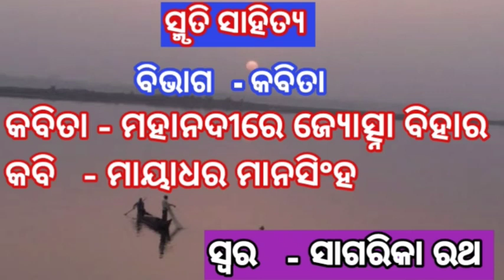MAHANADI RE JOSHNA BIHARA||Mayadhar Mansingh|| Odia Short Story || Smruti Sahitya || By Sagarika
ମହାନଦୀରେ ଜ୍ୟୋତ୍ସ୍ନା ବିହାର||MAHANADI RE JOSHNA BIHARA||Mayadhar Mansingh|| Odia Short Story || Smruti Sahitya || By Sagarika ||